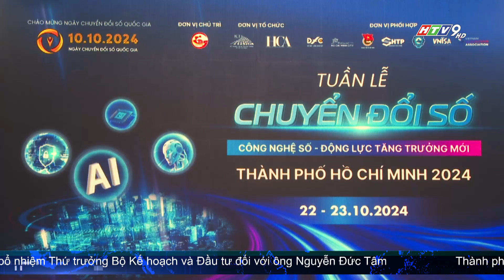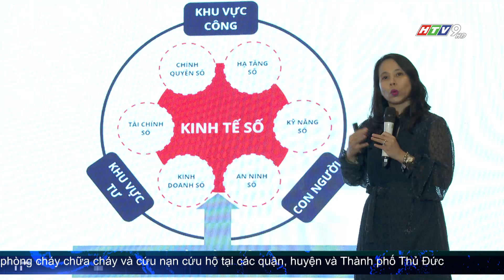KHAI MẠC TUẦN LỄ CHUYỂN ĐỔI SỐ TP.HCM NĂM 2024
Chương trình “Chuyển đổi số của TP.HCM” xác định mục tiêu đến năm 2025, Thành phố thuộc 05 địa phương đứng đầu về Chính phủ điện tử, kinh tế số chiếm 25% GRDP; đến năm 2030, TP.HCM sẽ hình thành đầy đủ nền tảng dữ liệu của đô thị thông minh phục vụ phát triển chính quyền số, kinh tế số và xã hội số, dữ liệu được chia sẻ rộng khắp toàn xã hội.
Nhằm tìm kiếm các giải pháp đẩy nhanh chương trình chuyển đổi số của Thành phố, thúc đẩy đổi mới sáng tạo để nâng cao hiệu quả hoạt động chính quyền số, chất lượng dịch vụ hành chính công, đáp ứng tốt hơn nhu cầu của người dân, doanh nghiệp, sáng 22/10, Sở Thông tin và Truyền thông, Hội Tin học TP.HCM cùng các đơn vị đã khai mạc Tuần lễ chuyển đổi số với chủ đề “Công nghệ số - động lực tăng trưởng mới của TP.HCM” năm 2024.